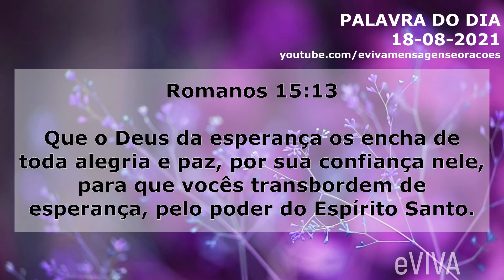PALAVRA DO DIA 18 DE AGOSTO 2021 - MOTIVAÇÃO E DIREÇÃO A MENSAGEM DE BOM DIA E ORAÇÃO DA MANHÃ eVIVA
Oração da Manhã - Palavra do dia de Hoje 18 de AGOSTO de 2021 Quarta-Feira eVIVA. Uma mensagem motivacional de fé e esperança. Que o Deus da esperança os encha de toda alegria e paz, por sua confiança nele, para que vocês transbordem de esperança, pelo poder do Espírito Santo. Romanos 15:13 - PALAVRA DE HOJE eVIVA

PALAVRA DE HOJE 18 DE AGOSTO 2021 MENSAGEM DE BOM DIA MOTIVACIONAL E ORAÇÃO DA MANHÃ eVIVA COM OS SALMOS